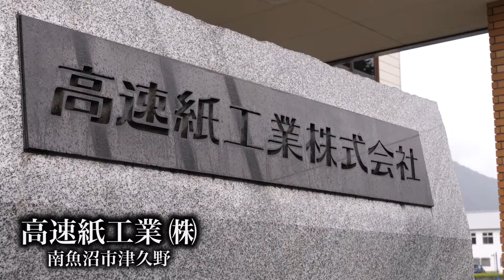【企業紹介】高速紙工業 株式会社 新潟県南魚沼市津久野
来るべき高度情報化社会にむけて…

　インターネットの普及により、世の中は急激な変化を遂げています。そんな情報化社会と人びとを真の意味で繋いでいるものは、パソコンのモニター画面だけなのでしょうか？今日多種多様な情報伝達ツールが乱立する中で創業以来培ってきた印刷技術を使って単に情報を伝達するだけではなく感動を届けられる製品を作ることをモットーとしている会社が、私たち高速紙工業です。

　ゆたかな自然があふれる八海山麓、新潟県の南魚沼市に本社と広大な生産拠点を置く一方、営業拠点を首都東京と上信越を結ぶ要衝、埼玉にかまえそれぞれが望ましい環境に恵まれた両拠点をオンラインで結び、受注即生産をモットーに、高効率なシステムを活かして製造、納品までをスピーディに行っています。また、エコロジー問題にも早くから取り組んできました。工場排水の完全濾過処理も実現、周辺の環境にも十分配慮しています。

圧倒的な表現力とポテンシャルで、コンピュータ・エイジの要求にも応える高速紙工業。今日もまた私たちの”作品”が、仕事と仕事を、そして人と人とを結んでいます。